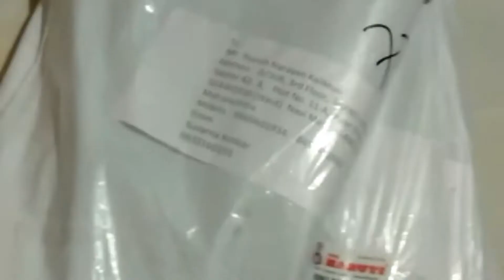Happy feedback ATB Soft Silk Saree # Affordable Price # Online Shopping#/Paithani/Organza/Khan# .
Wellcome to Shree Mahalaxmi Trends. In this video I am going to share Attractive  Soft Silk Saree collection.
Saree Fabric:  Soft Silk
 Blouse: Running Blouse
Shipping all over INDIA & FREE delivery.
Soft Hand dyed silk zari weaving sarees with Awesome and Gorrgeous Antique Finish weaving zari along with Rich pallu + contrast weaving blouse saree comes with beautiful tassels work too.
If you want to buy this product Then Please take a screenshot of selected product and send on Whatsapp No. .

​onlineshopping​ Latestfashoin​ # Soft Silk saree​Beautifulsaree​ #traditionalwear​ Thank You.